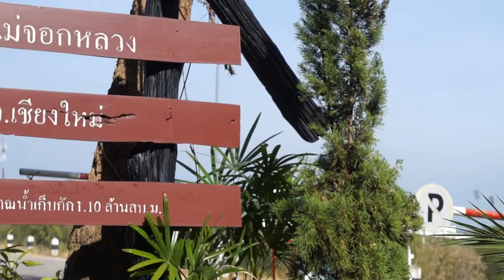[18]แนะนำสถานที่ท่องเที่ยว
เป็นการแนะนำสถานที่ท่องเที่ยว ที่อ่างเก็บน้ำ แม่จอกหล่วง (หลังสนามกีฬา 700 ปี)
.จัดทำโดย นาย ชัยมงคลฉัตรเงิน